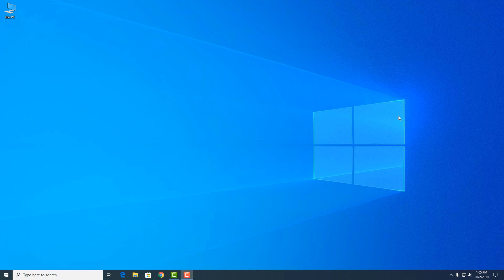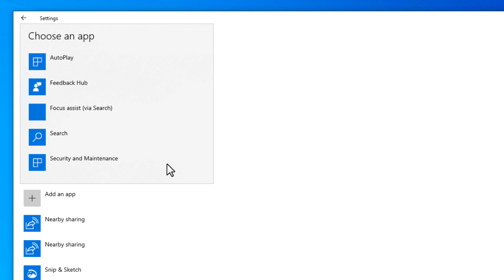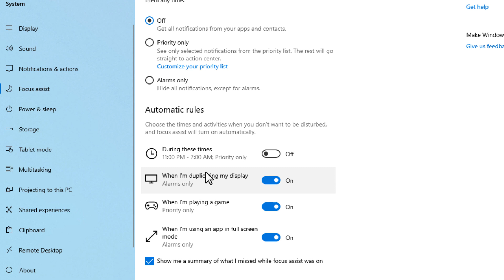উইন্ডোজ ব্যবহারকারীরা এই ভিডিওটি অবশ্যই দেখবেন | Use Focus Assist to decrease notifications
এই অপশনটি আপনার অনেক কাজে আসবে, যেমন আপনি যখন স্ক্রিন রেকর্ড করবেন বা গেম খেলবেন গেম লাইভ স্ট্রিমিং করবেন তখন কিন্তু অপশনটি আপনার অনেক প্রয়োজন পড়বে